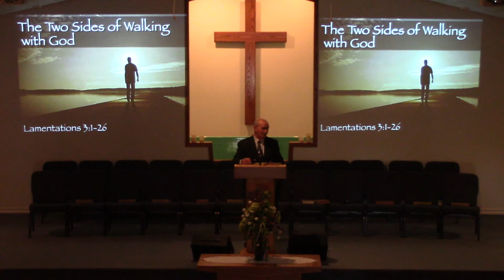Romania Mission Update 2018